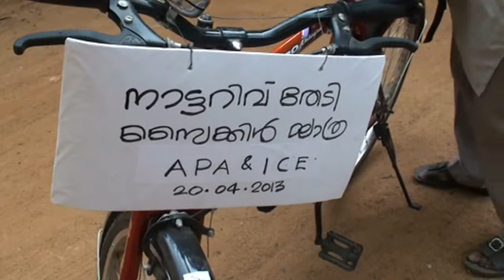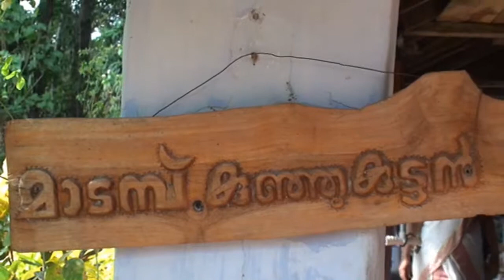ICEING 9 - Arnos Pathiri Academy & Indus Cycling Embassy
ICEING 9 was jointly organised by Indus Cycling Embassy and Arnos Pathiri Academi. Fr. Roy along with other 16 cyclists were on the wheels. This Iceing was through the villages from Velur, Trichur learning the old traditional cultures, Buildings etc. Suryan Master interveened us on the way near Kiralur Temple and explained about the temple architecture
We went to Divakarettan's Nalukettu made of Vettu Kallu.
He had made a beautiful Mud House also. From there cyclists went to Madambu Kunjikkutan's House, And then to Horse Riding Academy were every one had a taste of Horse Riding.